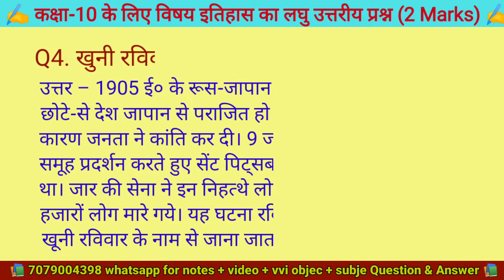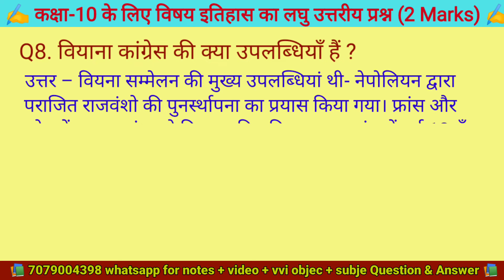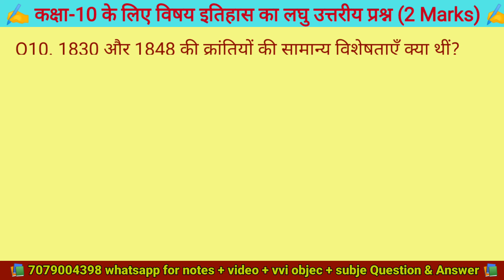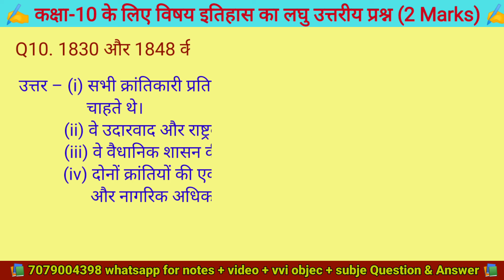Class 10th History top vvi 10 short subjective Question Answer || 10 महत्वपूर्ण लघु उत्तरीय प्रश्न